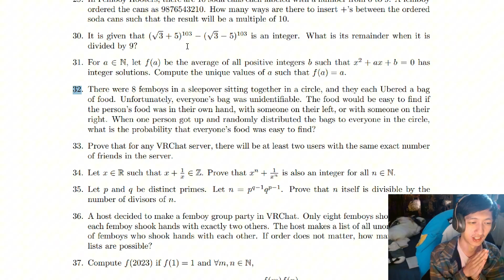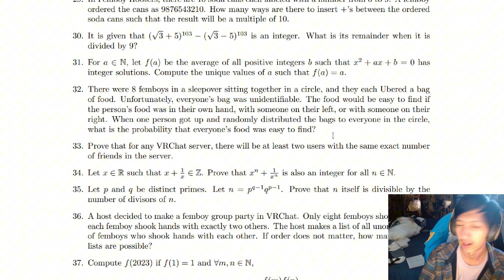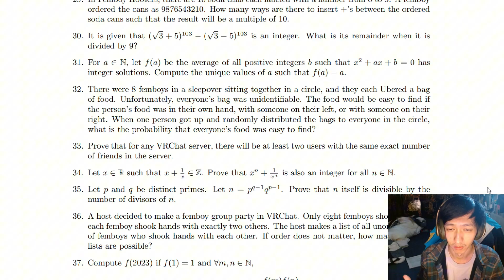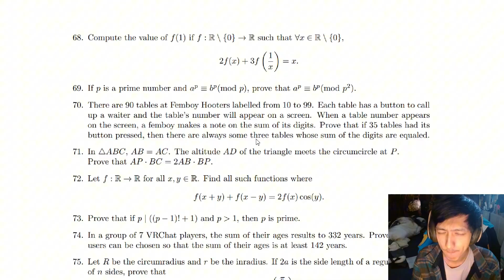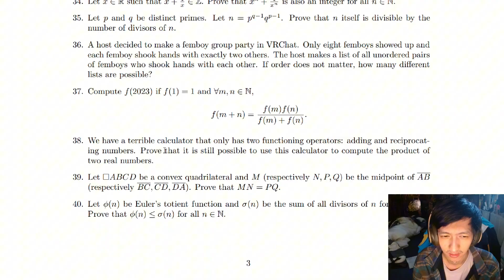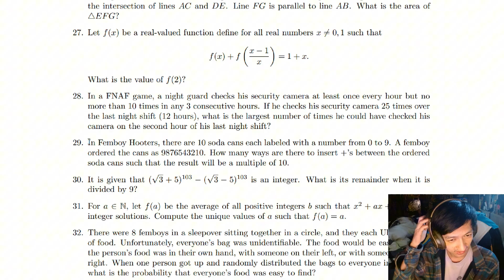The Femboy Math Problem that Haunted Me......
Okay...I was actually not expecting to solve it. I swear it was worse and bashy when I competed.

Thank you Berkeley Math Tournament organizers for sharing me the actual intent of the solution. I would've never thought this had to do with Fibonacci numbers...

My friends told me that some of the problems are from Math Prizes for Girls and other contests.